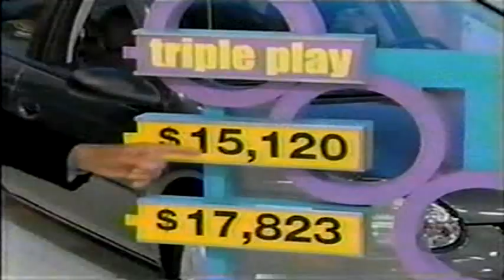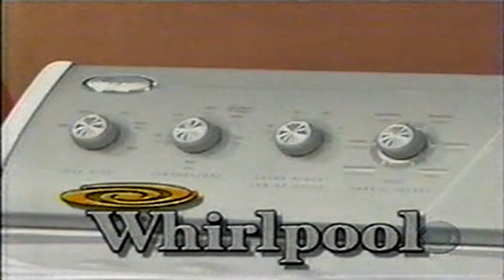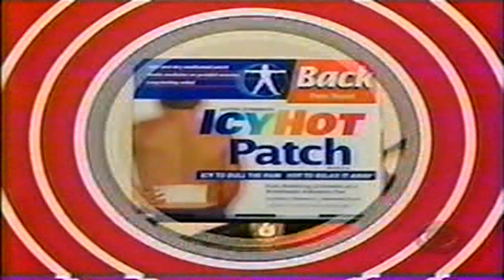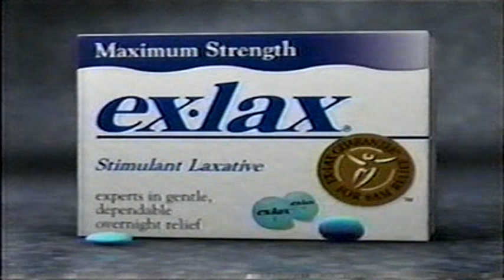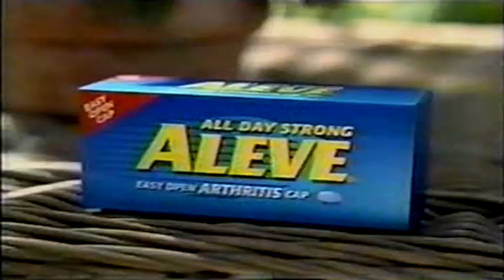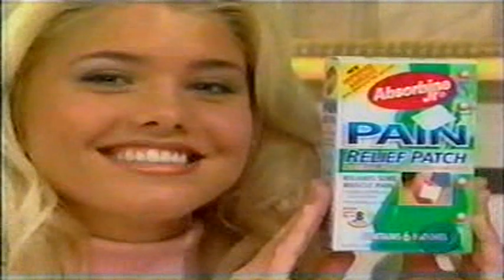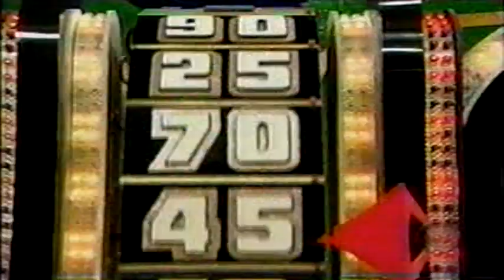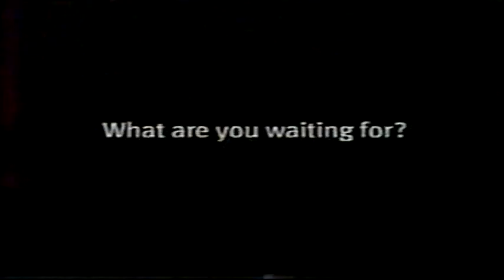TPIR June 17 2004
This episode was from June 17 2004